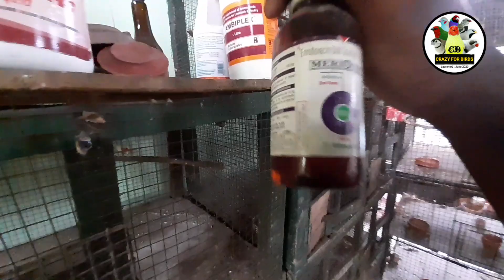Bird Breeding Progress